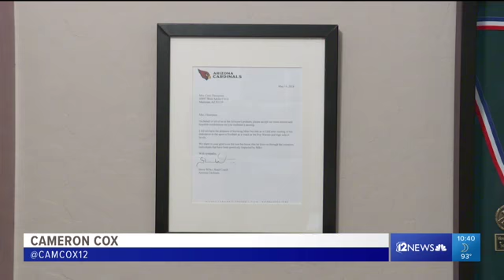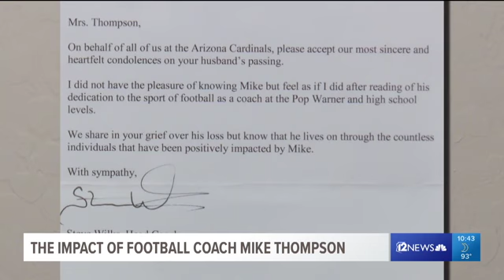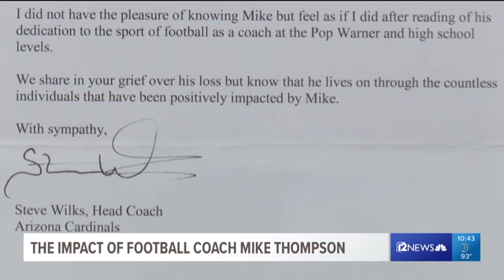Valley coach leaves lasting impact on and off the football field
Mike Thompson may no longer be with us, but his presence will forever be felt on the sidelines.